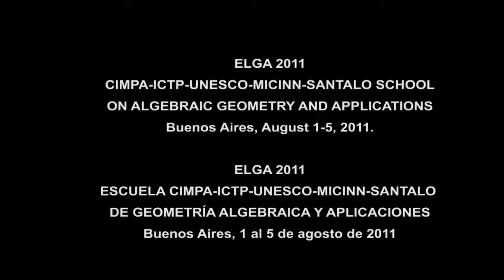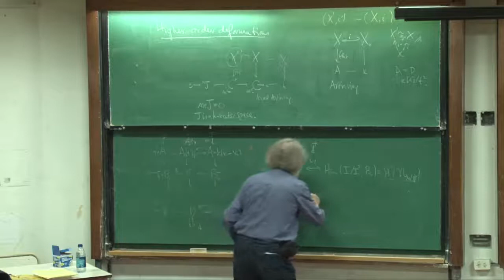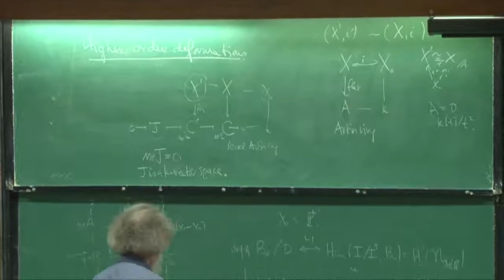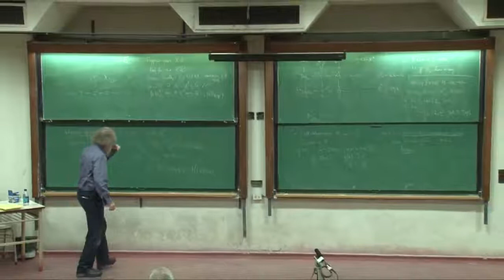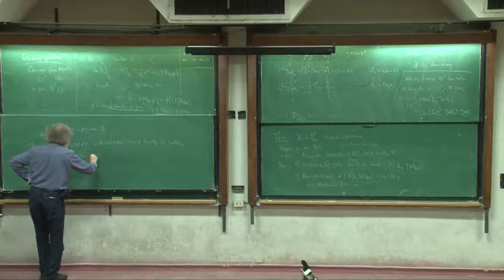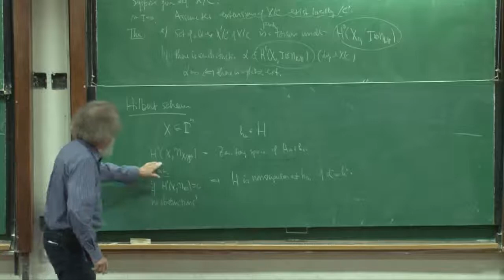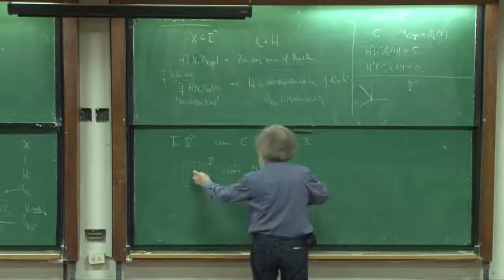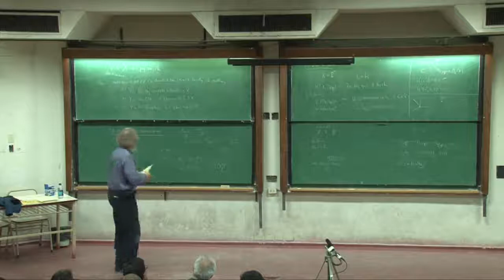Introduction to Deformation Theory (3 of 5)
Robin Hartshorne, UC Berkeley, USA.
Clase 3 (3 de agosto de 2011).
ELGA 2011. Escuela CIMPA-ICTP-UNESCO-MICINN-Santaló de Geometría Algebraica y Aplicaciones.
Buenos Aires, Agosto 1-5, 2011.